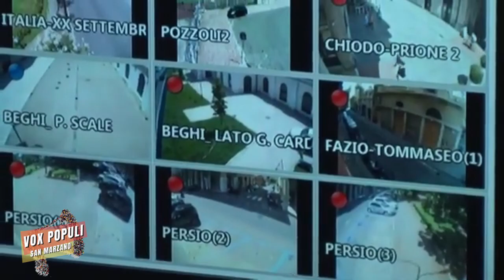Privacy o Telecamere a San Marzano sul Sarno?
🤝🏼 La sinergia tra TELECAMERE e FATTORE UMANO ha consentito pochi giorni fa di risolvere immediatamente e brillantemente un caso di cronaca. 🙏🏼🙏🏼🙏🏼

❓ Vale la pena rinunciare una piccola parte di PRIVACY pur di vivere in un territorio più sicuro ❓

👇🏼 Siamo curiosi di sentire la vostra opinione, COMMENTATE e CONDIVIDETE il video. 👇🏼